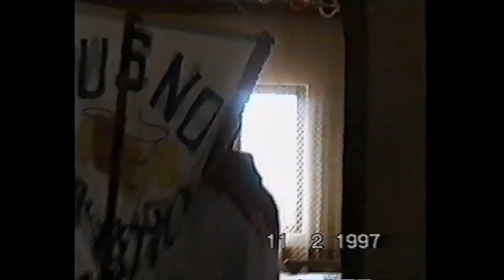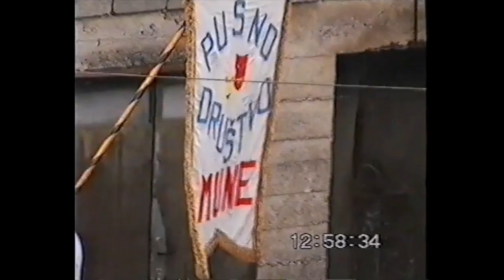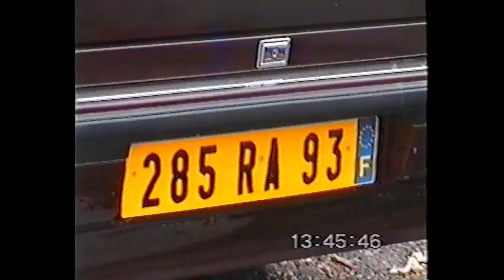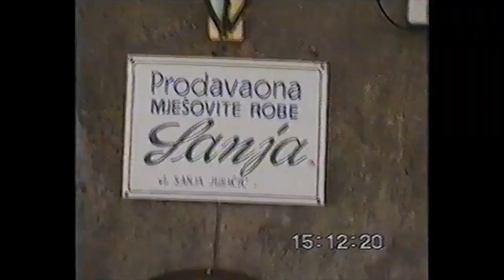MUNSKI ZVONČARI PUST MUNE 1997g.